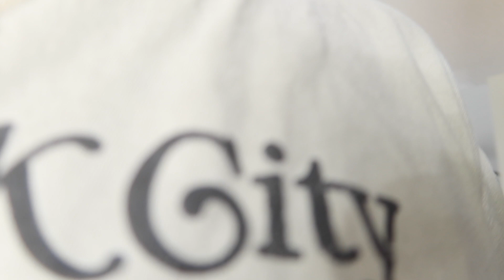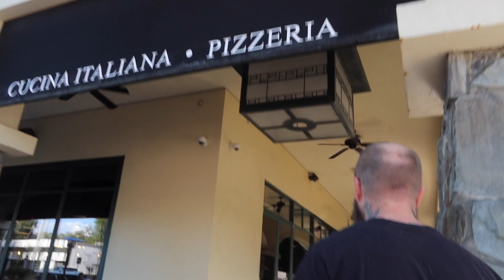VLOGMAS DAY 11 | Lunch Date + Our Favorite Italian Spot!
hi guys! hope you enjoy our little lunch date eating yummy italian xoxo

Vanilla Roller Oil

Jeans: says they’re sold out online :(